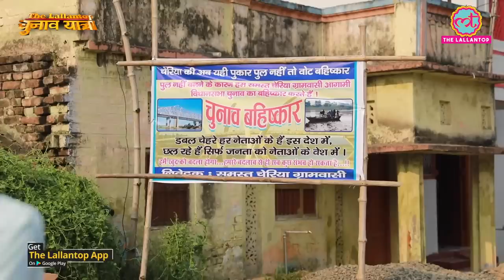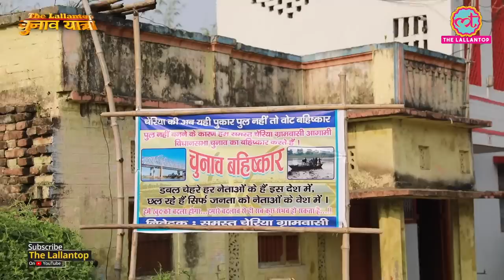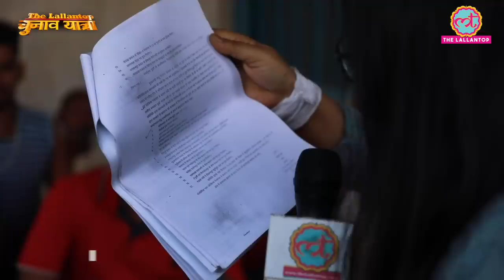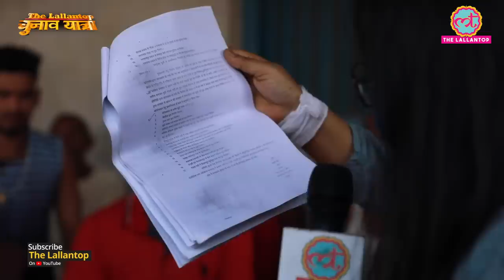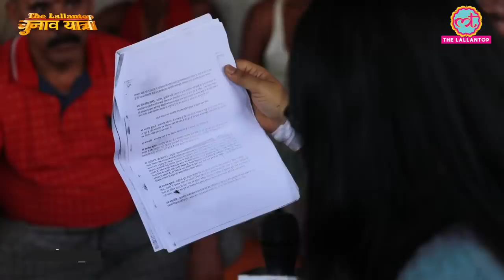Bihar में इस जगह पहुंचने के लिए क्या कुछ जतन नहीं करना पड़ता | Cheria Bariarpur | Begusarai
Bihar Election 2020: The team of The Lallantop reached Cheria of Begusarai in Bihar amid The Lallantop Chunav Yatra 2020 for Bihar Elections 2020 where Swati Mishra interacted with rural people regarding the work, development done by Nitish Kumar during his reign in the state of Bihar. People talk about problems they face to travel from Cheria to Bariarpur as there is no bridge and they are compelled to travel by crossing the river on boat. People claim that the bridge was supposed to be constructed but as per people, MP Manju Verma changed the location at the last moment. Watch the video of The Lallantop Chunav Yatra by Swati Mishra for more details.